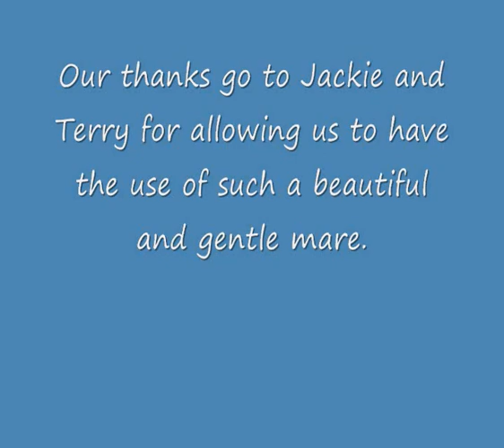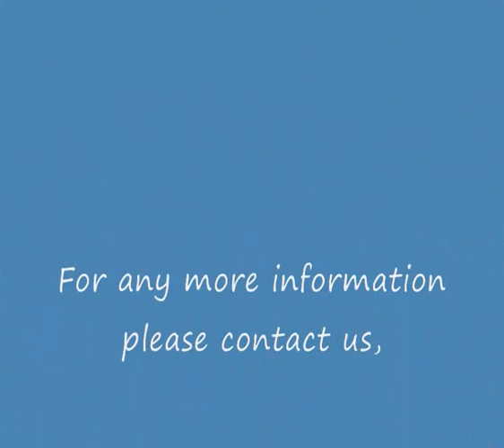Blaenllain Stud, Langarth Emma, (Emma),Owned by Penlanganol Sports horses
Blaenllain Stud, Langarth Emma, (Emma),Owned by Terry & Jackie Jones of Penlanganol Sports horses, She has joined of our special group of girls that produce our lovely foals by our stallion Blaenllain Doodleba, (Bart) For more information please contact us